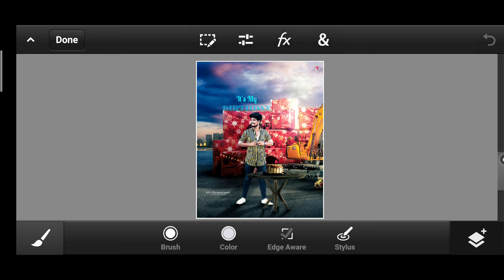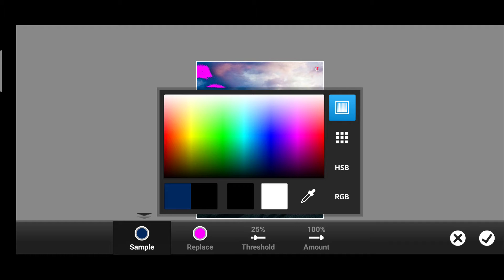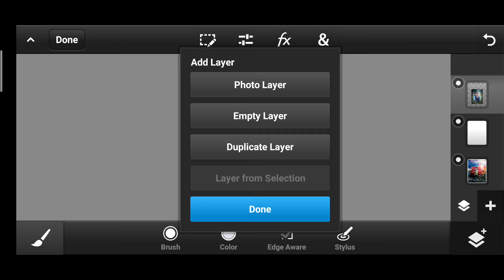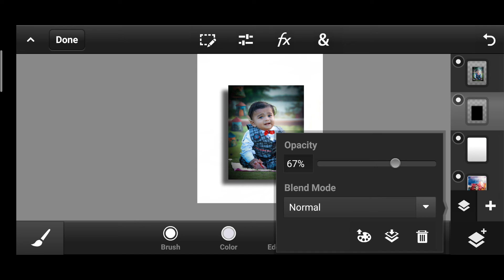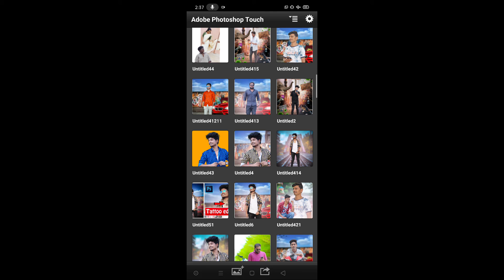Drop shadow 3d effect || shadow behind the image || pscc Tutorial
• PS cc
• photo shop CC 2019
• photoshopcs6
• adobe Photoshop cs6
•cs6
•adobe Photoshop
•graphic design
• logo design
• finishing
• manipulation
• designing